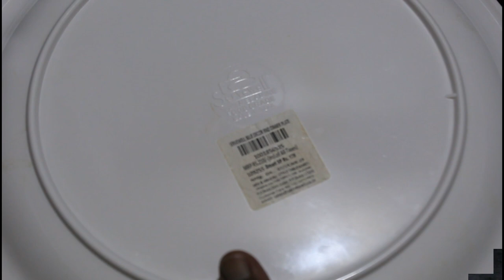SOOJI / RAVA PUDDING IN PAN /RAVA CAKE / SOOJI EGG CAKE IN PAN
Sooji / Rava pudding is very simple to make and easy to make